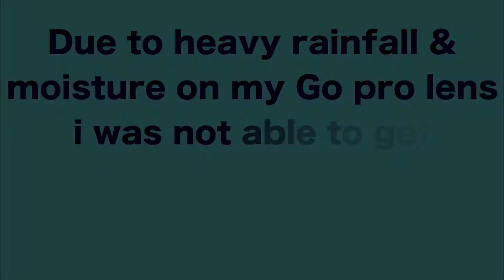Marathon 15km Big 3D Run 2018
The Big 3D Run..# Determination # Dedication # Discipline.. @ Goregaon sports club was held on 15th July 2018.

The Mission is to To continuously foster and nurture the sense of living in healthy body with a blissful soul by extending the horizon of fitness
covering each and every individual, community, corporate, society, organization thus bringing fitness naturally to one and all.